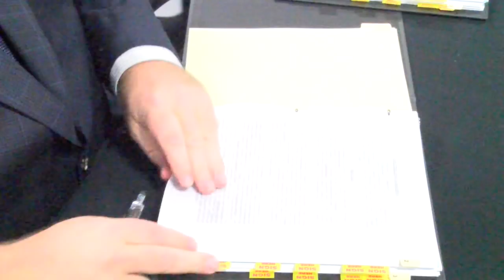Hymer Group Buys Roadtrek | Roadtreking Across America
European based Erwin Hymer Group, the largest motorhome manufacturer in the world, has acquired Roadtrek. Welcome to the new age of motorhomes.